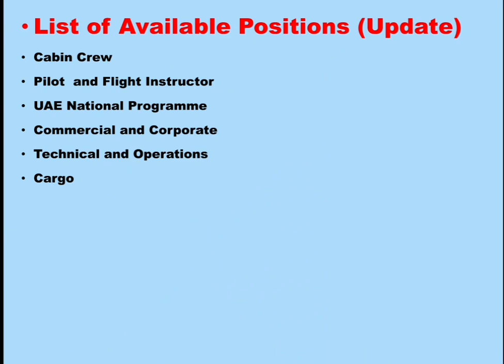Etihad Airways Careers In UAE 2020